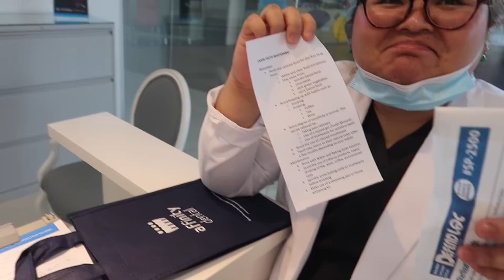HAIR REBOND for MEN?! My MAKEOVER in the Philippines! Is WHITENING REAL?!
Today I will be showing you on how I straightened my natural curly hair for my new hairstyle and my first ever teeth whitening experience! Is it all worth it?! 🇵🇭

Hair: Going Straight Salon
Teeth: Affinity Dental Clinic Alabang

to place orders, thank you guys!

Camera used to film: Canon Powershot G7x Mark II